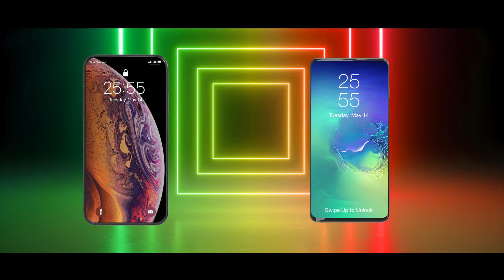WT SHOW ANONS